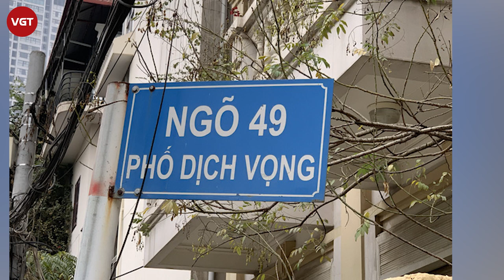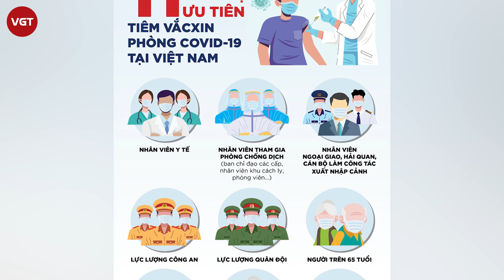Hà Nội: Ca tái dương tính COVID-19 sau 5 ngày xuất viện có lịch trình như thế nào?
Ông Khổng Minh Tuấn, Phó Giám đốc Trung tâm Kiểm soát Bệnh tật CDC Hà Nội trưa 25/2 xác nhận, Hà Nội vừa ghi nhận 1 bệnh nhân tái dương tính với SARS-CoV-2 sau khi xuất viện.
Đó là bệnh nhân 1819 Đ.T.L., 48 tuổi, địa chỉ 51/49 tổ 21, phường Dịch Vọng, quận Cầu Giấy, liên quan ổ dịch Chí Linh (Hải Dương). Ngày 23/1, bà L. đi cùng gia đình 3 người đến Bạch Đằng, Chí Linh, Hải Dương. Ngày 24/1 về Hà Nội, được lấy mẫu xét nghiệm và được TCDC Hà Nội xác định dương tính với SARS-CoV-2 tối 31/1.